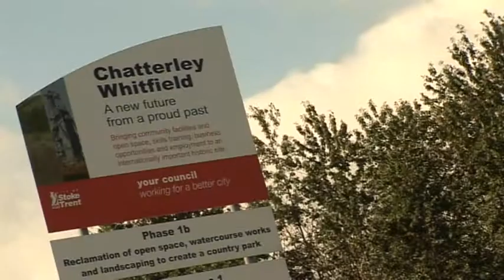Chatterley Whitfield Country Park